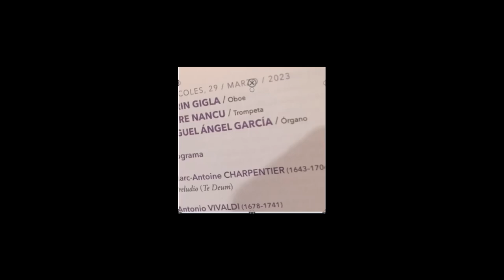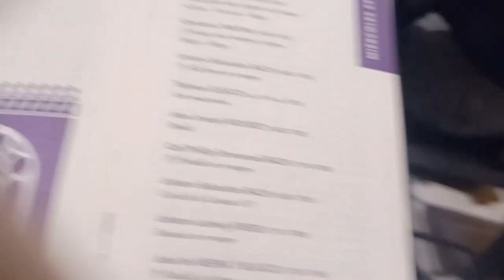Concierto en la catedral de Sevilla. 29 de marzo 2023. musica Bach Siviglia. my Espana 31 Andalusia